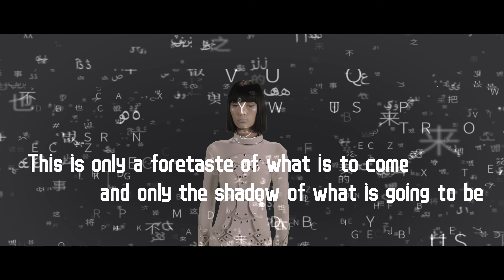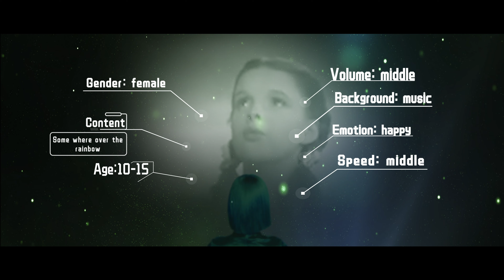Magic Data Tech - Data Set Your Mind